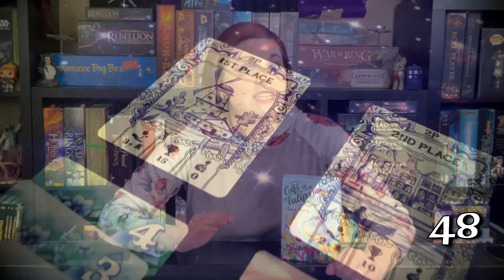90 Second Nerd Board Game Preview: Gift of Tulips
Jenny got her hands on a preview, prototype copy of Gift of Tulips. This gorgeous game is all about sharing the love through gifting flowers!